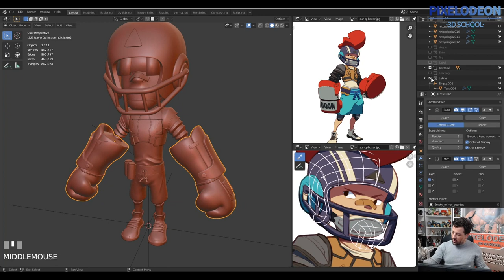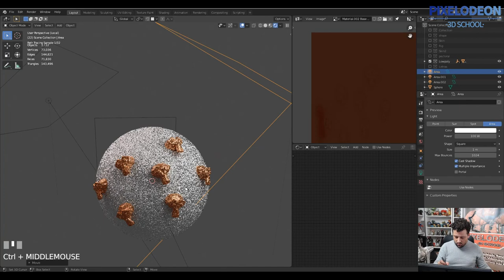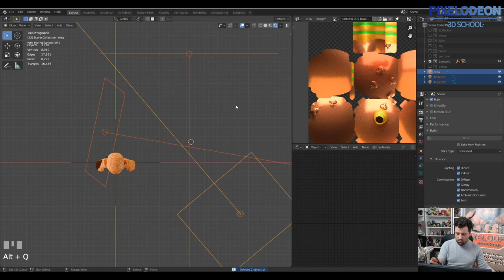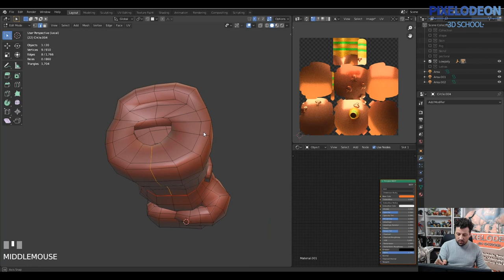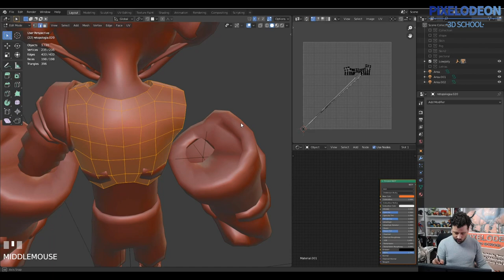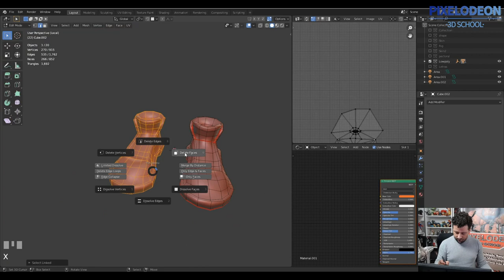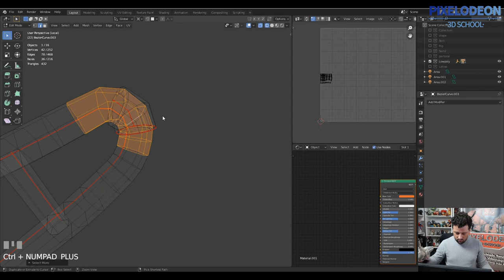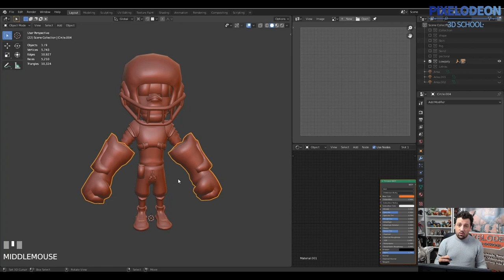Creando un Videojuego con Blender y Unreal / #42 /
ESCUELA DE VERANO DE LA FACULTAD DE BELLAS ARTES PARA LA INTRODUCCIÓN AL MODELADO DIGITAL E IMPRESIÓN 3D (ONLINE)

Un saludo,